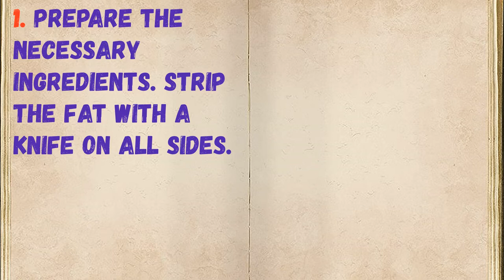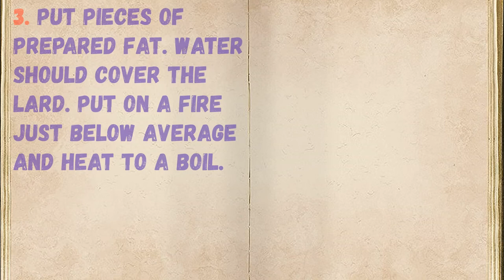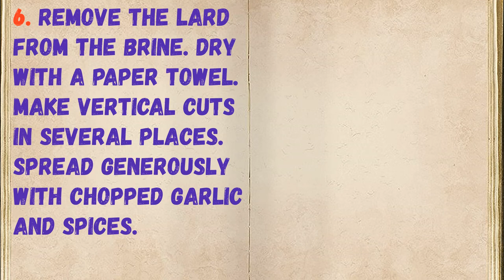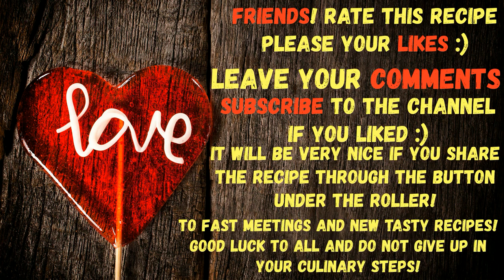Salo In Belarusian / Book of recipes / Bon Appetit